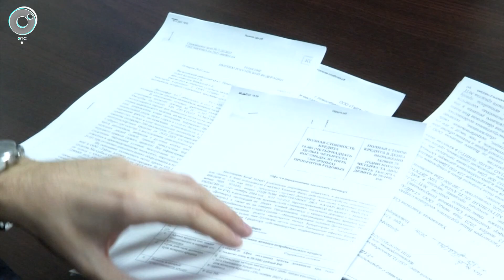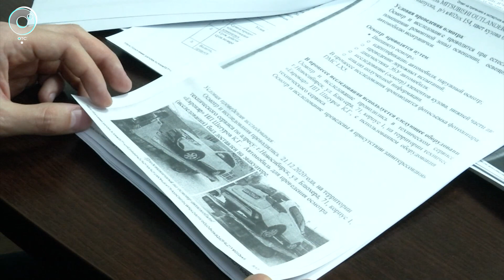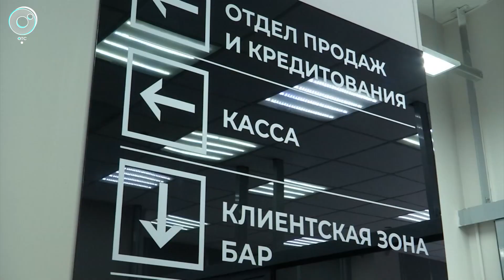Обманули на деньги и продали сломанную машину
Три с половиной миллиона рублей задолжал жительнице Новосибирска автосалон. Машина, которую она купила, оказалась неисправна, а фирма – пустышкой.